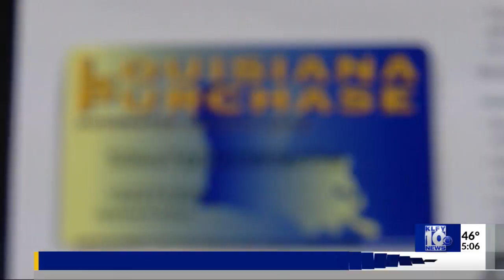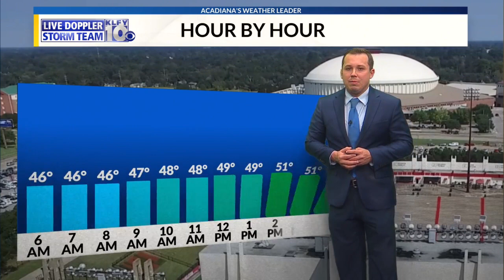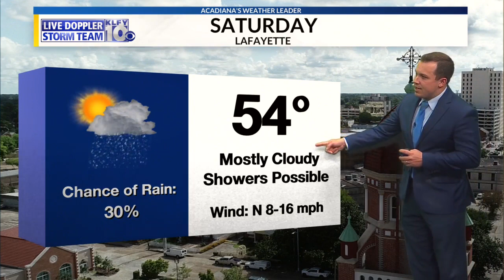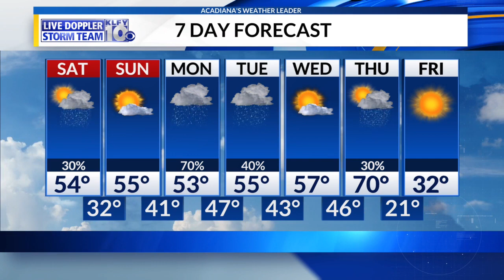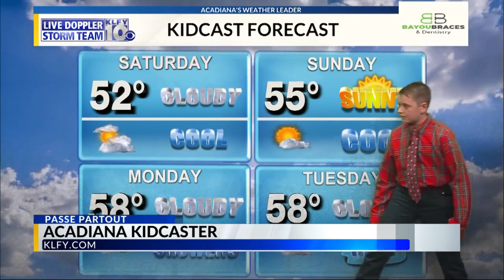Passe Partout Saturday